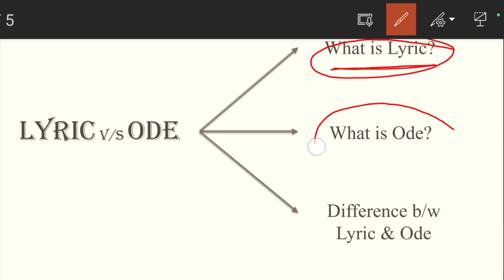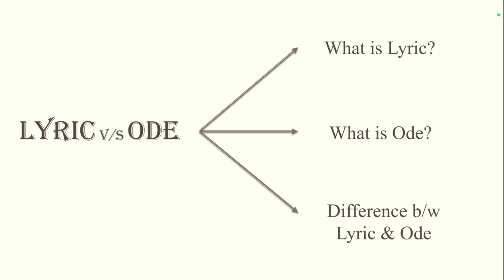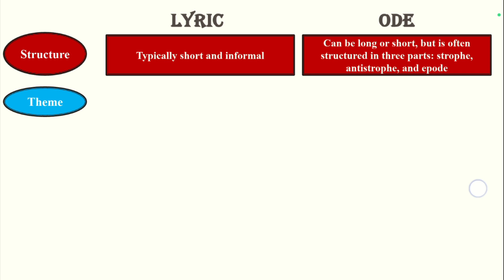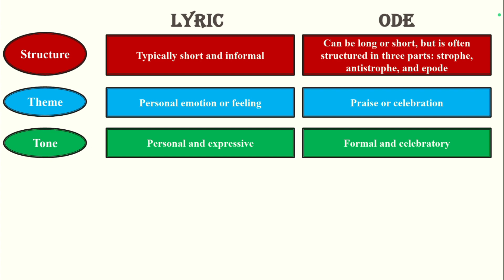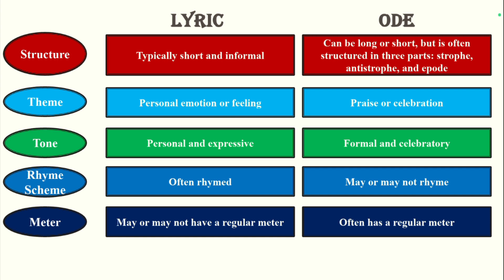Lyric aur ode me kya fark hai । Poetic Forms। Explained in Hindi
Lyric Form of poetry
Ode form of poetry

Namaste, poetry enthusiasts! Today, we're embarking on an exciting exploration of two poetic forms - Lyric and Ode. Whether you're a primary school student, a graduate, or a literature enthusiast, this video has been tailored to make the topic accessible to all, explained in Hindi for easy understanding. We've taken special care to present these poetic forms in a simple manner, ensuring that even those not well-versed in literature can grasp the concepts effortlessly.

In our previous videos, we dived into the captivating realms of Lyric and Ode poetry individually. Now, it's time for a poetic face-off!

📖 Understanding Lyric Poetry: We'll revisit the essence of Lyric poetry.
📜 Deciphering Ode Poetry: Let's refresh our knowledge about Ode poetry.
🤝 Lyric vs. Ode: Explore the differences and similarities between these two beautiful forms.

For those who've joined us on this poetic journey, we've attached our previous videos on Lyric and Ode poetry for a comprehensive understanding of these forms.

Join us in this poetic face-off and deepen your appreciation for the beauty of words. Your support helps us continue making literature accessible to all.

Lyric versus ode forms of poetry in hindi
ode in english literature
types of poetry
Lyric versus Ode : Forms of Poetry
forms of poetry in english literature
Ode kya hai in hindi
what is ode
Lyric poem kya hai
how to write a song
different poetic forms
Forms of poetry
basic forms of poetry
forms of literature
Lyric aur ode me kya fark hai
Easy Literary Lessons
easy literary lessons official
official easy literary lessons

00:00 Introduction
00:14 What is Lyric
00:53 What is Ode
01:30 Lyric versus Ode